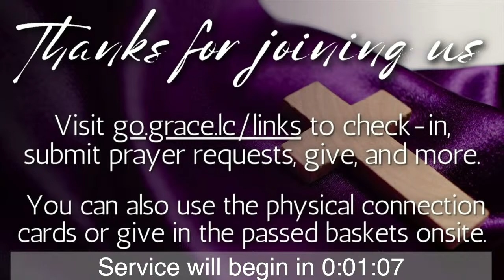"Drink the Cup of Servanthood" - Pastor Doug Widger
Welcome to our Sunday service. May you feel blessed and inspired for the week to come.
Good morning! May God be honored in our worship today.
to check in to our service, submit a prayer request, and more.